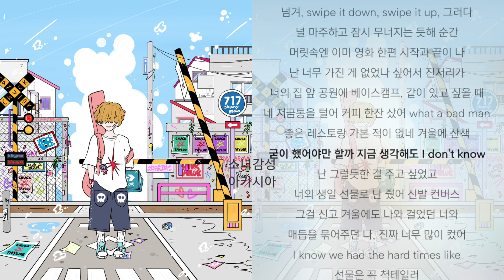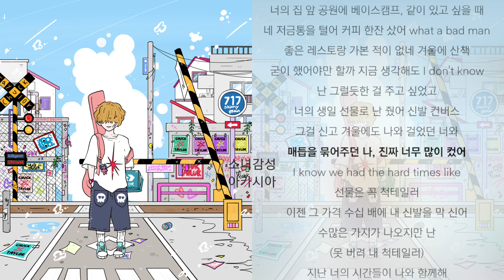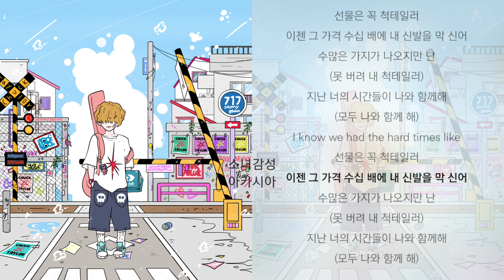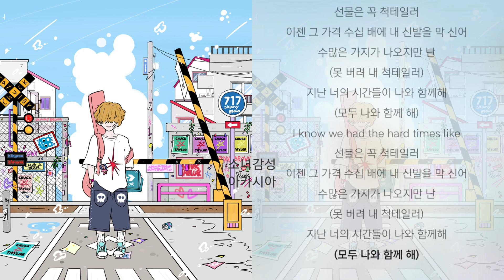Skinny Brown - 척테일러 (Feat. 황세현)